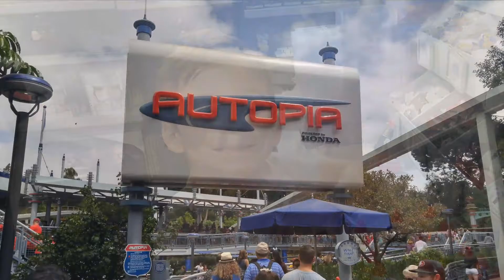LOGAN AT DISNEYLAND #107